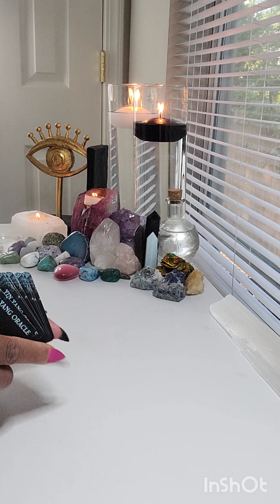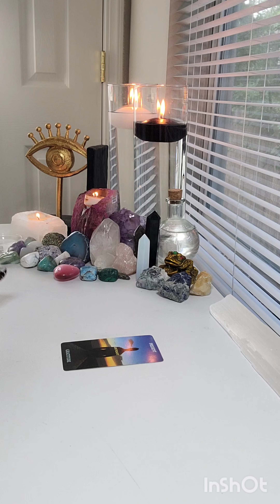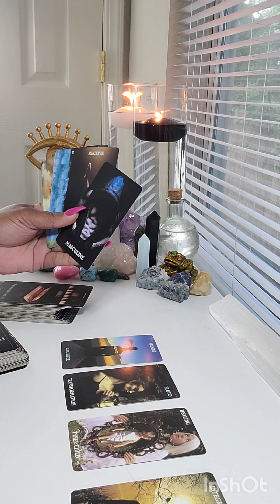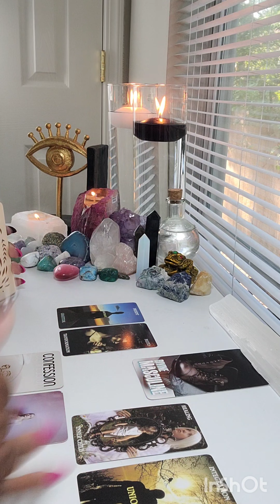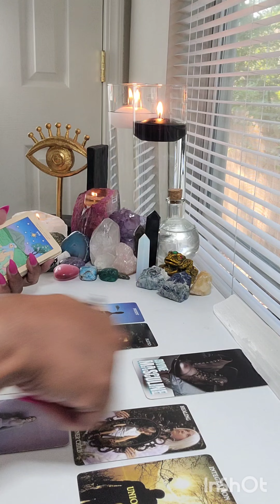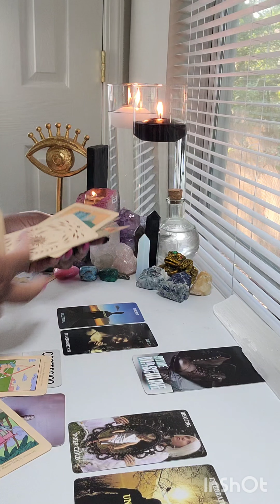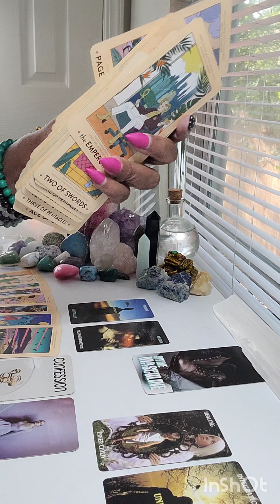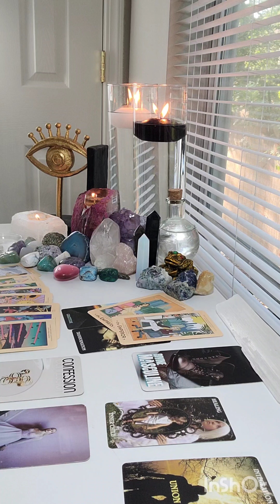ooohhh she the devil! ❤️